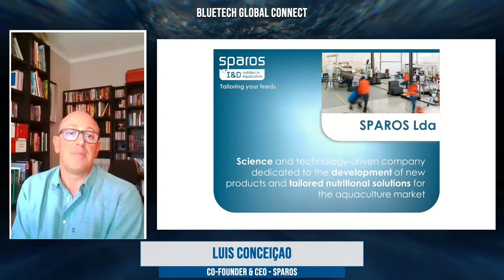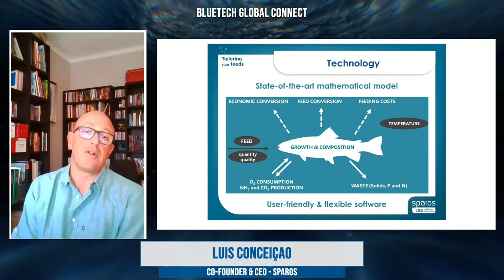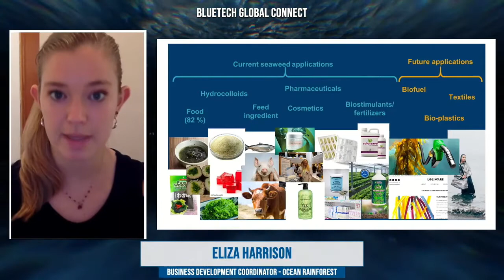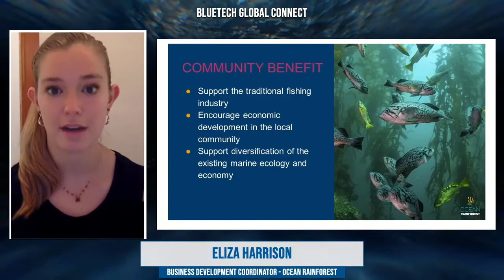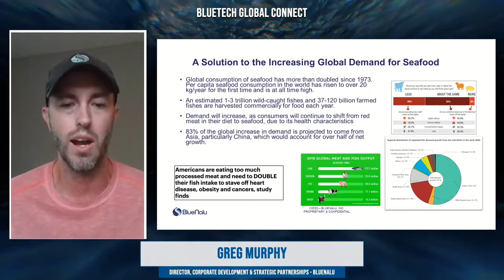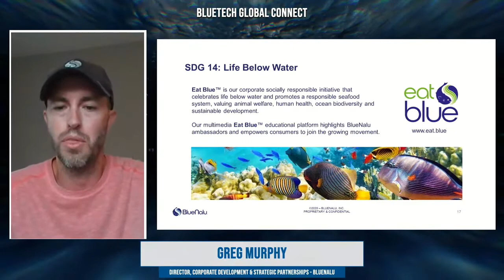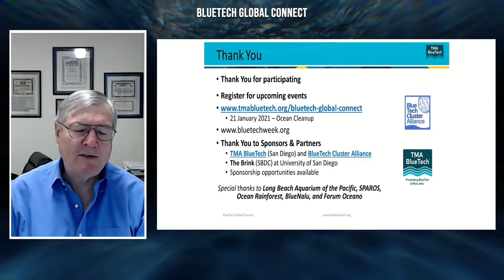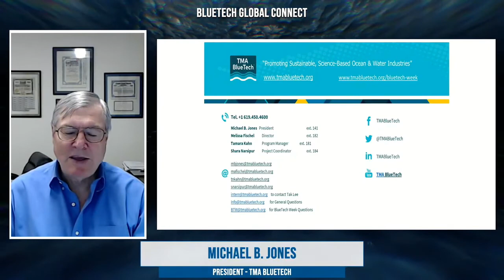BGC - Sustainable Aquaculture, October 22, 2020 - Company Presentations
The BlueTech Global Connect (BGC) webinar on October 22 2020 featured Sparos (PT), Ocean Rainforest (FO) and BlueNalu (US). This month's theme was Sustainable Aquaculture. In this webinar series, each month we bring together 3 international companies to present to the global BlueTech community, followed by separate chat rooms to meet in smaller groups with each company. This is a perfect opportunity to connect with BlueTech companies looking for partners, advisors, distributors, funding and other resources globally.